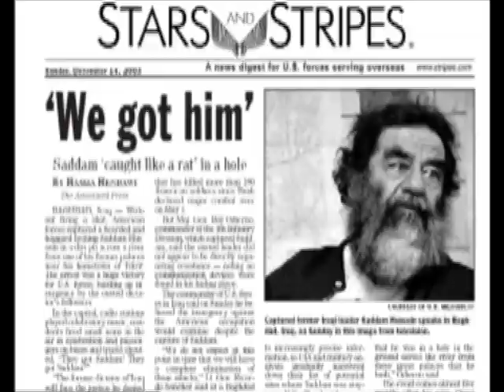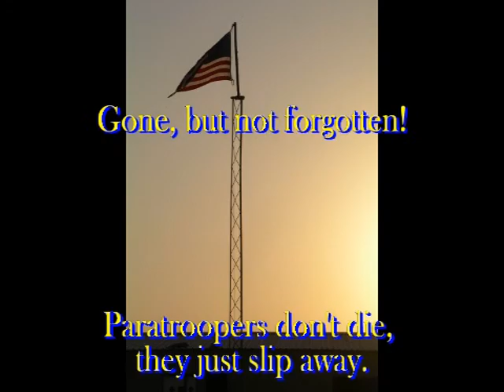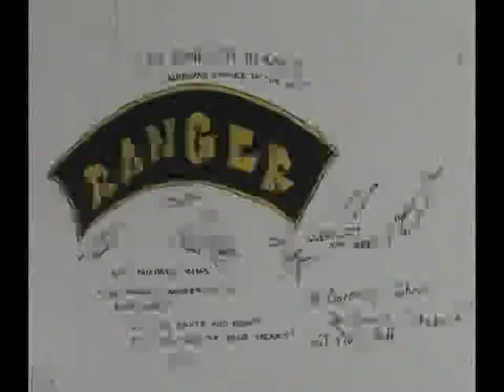Camp Mercury w/ A 1-16 and 1-504th PIR 2003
Not my production. not sure who authored...it was given to me while there with 82nd.